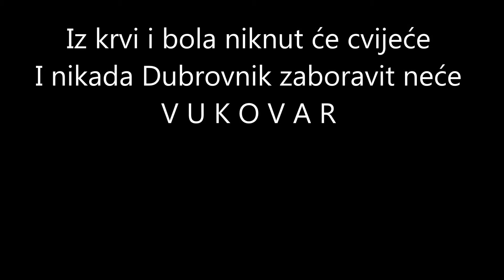Dubrovnik Vukovaru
Dvadeset četvrta obljetnica pada Vukovara. Dubrovčani dolaze odati počast svim žrtvama agresije na bratski Vukovar.